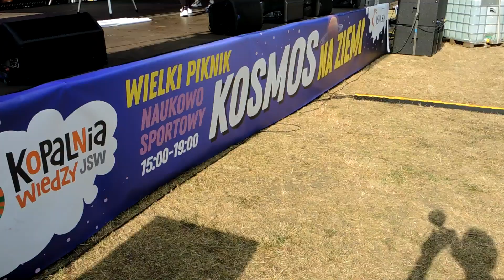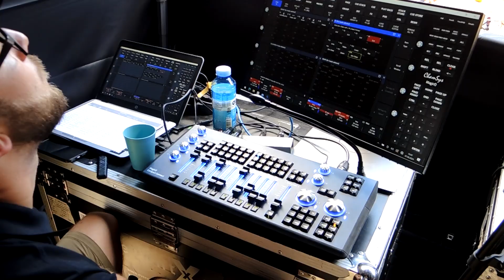Kinderfest in Bad- Königsdorff